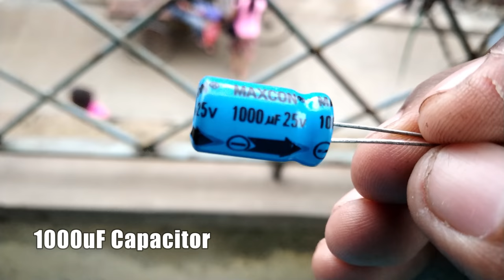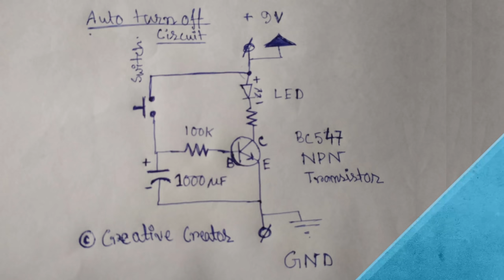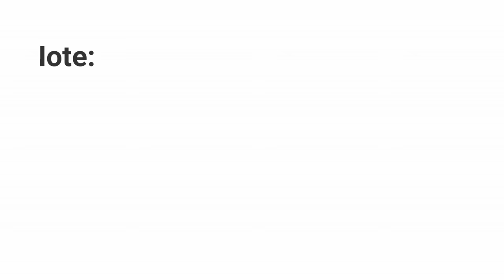Simple light off timer circuit using 1 transistor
I found lots of NPN Silicon Phototransistors on eBay. For the MOSFET a IRF510 will work. Lots of them on eBay also.

Amazon US:
555 Timer
Push Button
18650 Battery
18650 Battery Holder
3W LED
10MM LED

Amazon India:
555 Timer
Push Button
18650 Battery
18650 Battery Holder
3W LED
10MM LED

Soldering Iron
9v Battery
Electrolytic Capacitor
BC547 Transistor

Thanks, Guys For Providing Me these ossom kinds of music.